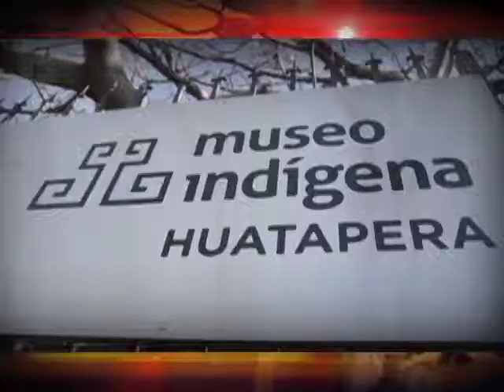18/10/17 México es tu Museo - La Huatápera, Uruapan Michoacan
Uruapan posee uno de los monumentos históricos más antiguos de la época colonial.